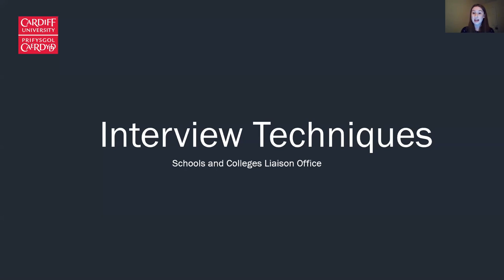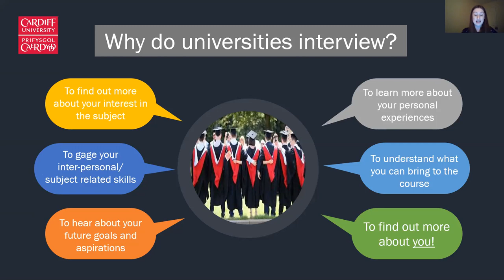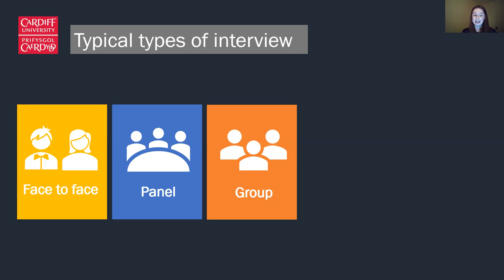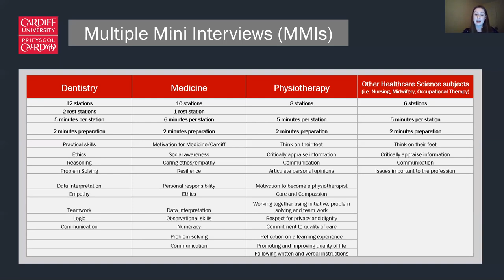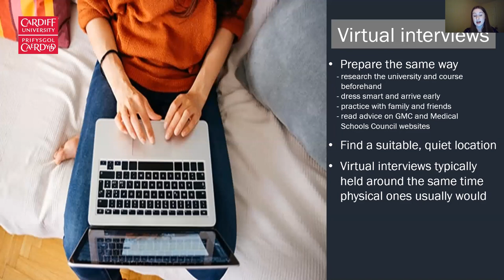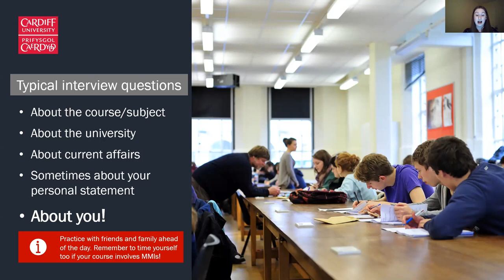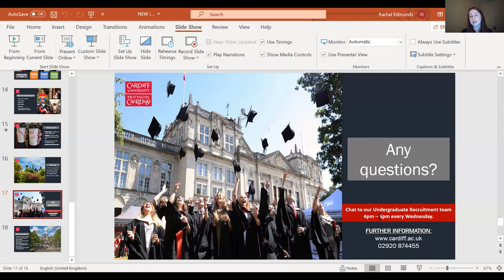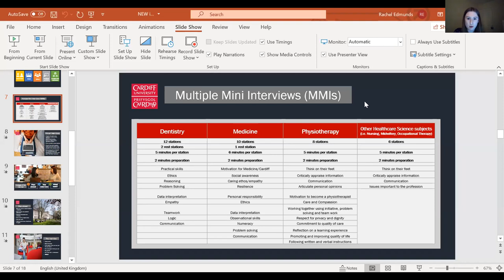Discover Cardiff University Interviews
Our ‘university interviews’ session looked at why universities interview and what formats you may expect. Find out how to prepare and what common mistakes to avoid. Interviews can naturally feel like a daunting prospect but we hope to be able to provide you with the confidence to approach them with a positive attitude to help you to perform to the best of your ability.